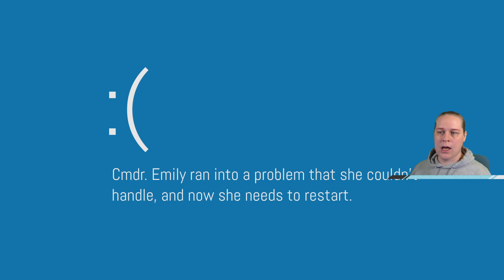Chaotic Evil Pyromancer Run! - Ep 116 - Pathfinder: Wrath of the Righteous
Let's play Pathfinder: Wrath of the Righteous with Cmdr Emily!